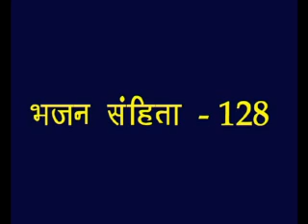Psalms -128 Hindi Picture Bible